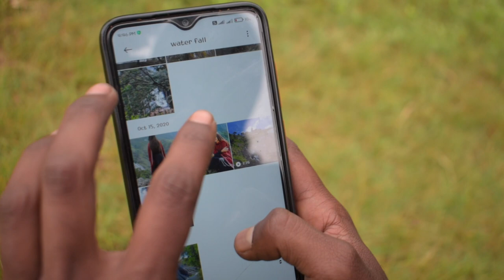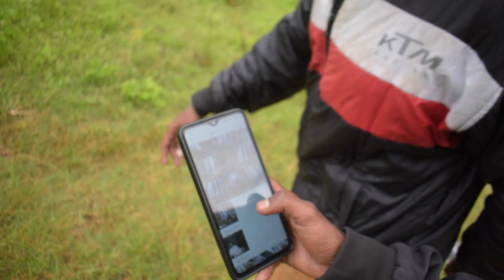கொடைக்கானல் பழங்குடியினரின் இசையை கேட்ருக்கீங்களா ???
Listen and vibe to the traditional music of the Kodaikanal tribes.